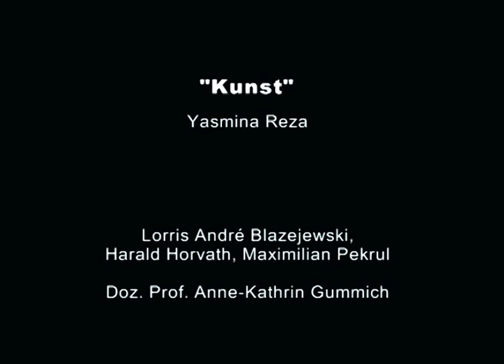KUNST (" Art ") von Yasmina Reza - HMT Leipzig 2012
"Das Stück handelt davon, dass eine langjährige Freundschaft dreier Männer durch ein Bild auf die Probe gestellt wird. Einer der drei hat ein „weißes Bild mit weißen Streifen" gekauft -- für nicht weniger als 200.000 Francs. Er verteidigt sich und seine Entscheidung, der zweite attackiert ihn, der dritte versucht zu vermitteln. Ihre langjährige Freundschaft gerät ins Wanken."

Text - Yasmina Reza (in gestrichener Version)

Rollen:

Serge - Lorris Andre Blazejewski
Yvan - Harald Horváth
Marc - Maximilian Pekrul

Ansage - Timo Weisschnur

Präsentation im Rahmen der Schauspielprüfung.

Inszeniert und bearbeitet von Prof. Anne-Katrin Gummich
HMT Leipzig 2012